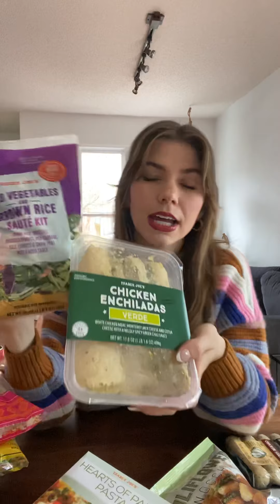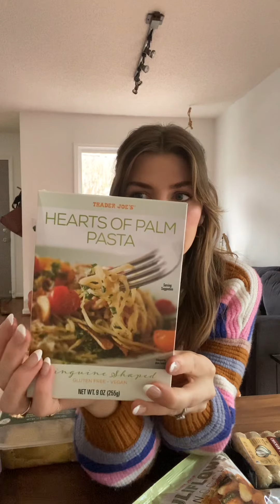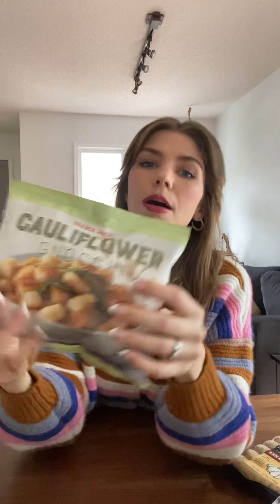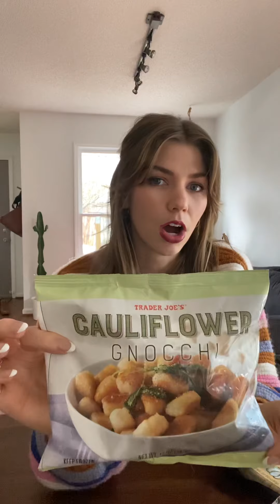Trader Joe's Grocery Haul | Fun Healthy Food Haul!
Sorry for filming this the wrong way but there's still lots of good content in here so check it out!

Hi! I’m Illa (MS, RDN) and I am a Registered Dietitian who provides weight loss coaching for millennials. There are so many health companies and fad diets out there that want to convince you to buy their products, but I’m here to show you that you don’t need any products to lose weight! It just takes a little behavior change and food tracking.

The Millennial Nutritionist is a private practice dedicated to helping people lose weight and build better health habits to support their busy lifestyles. We offer a 3-month Lifestyle Reset Program and a monthly Millennial Living Membership to support you with your goals!